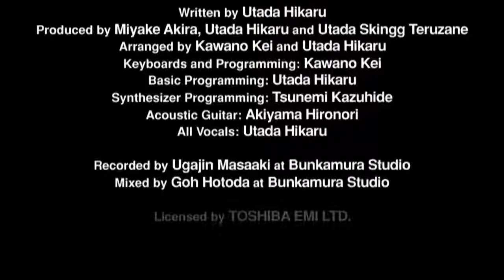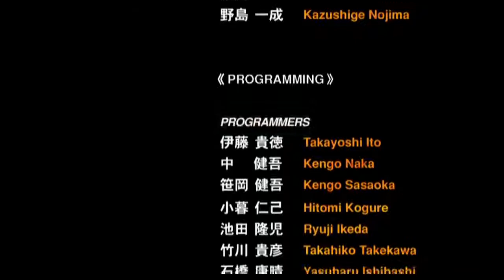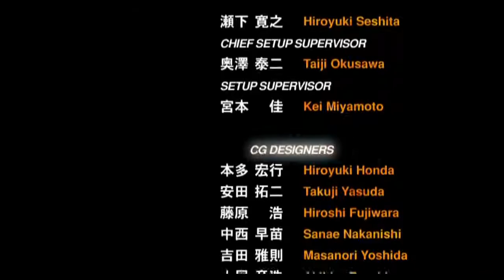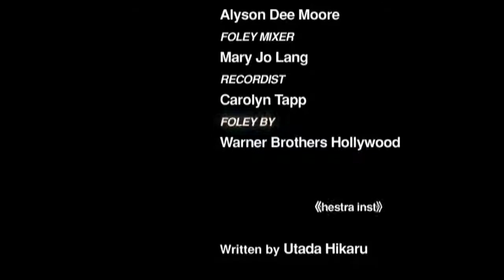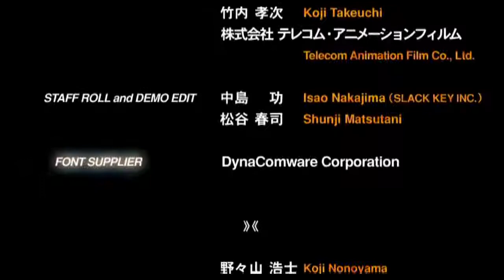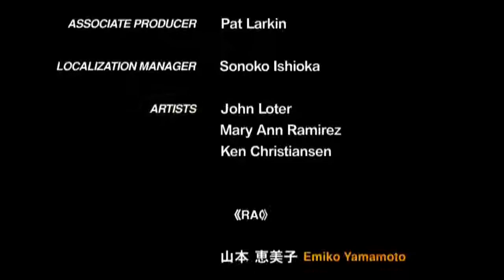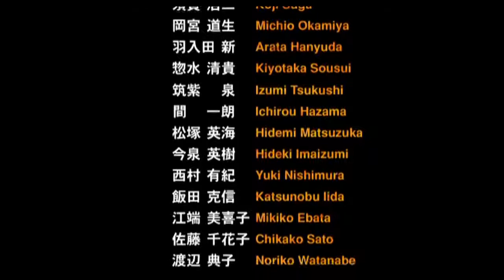#38【実況】キーブレードの勇者に選ばれて。キングダムハーツFM 1.5HD